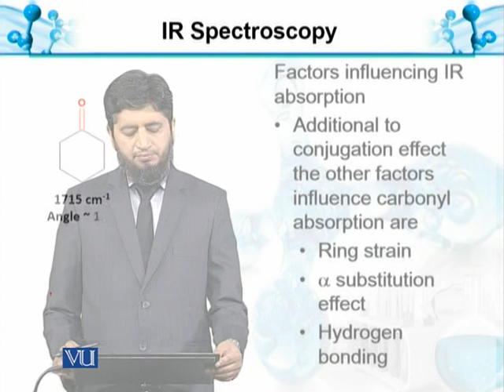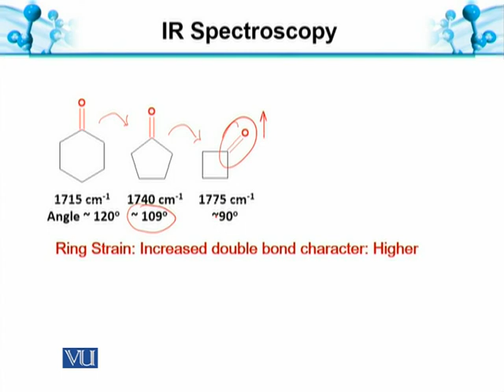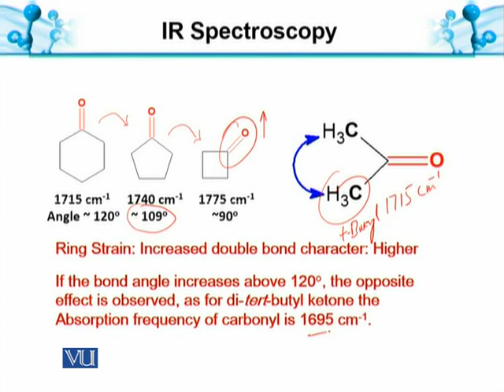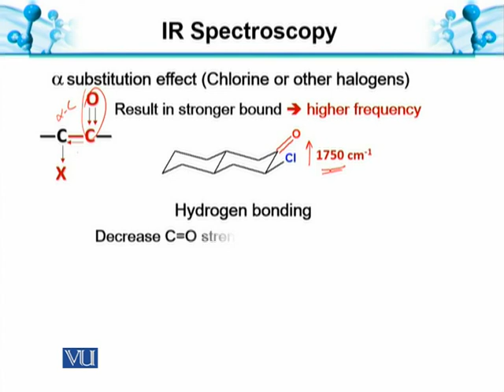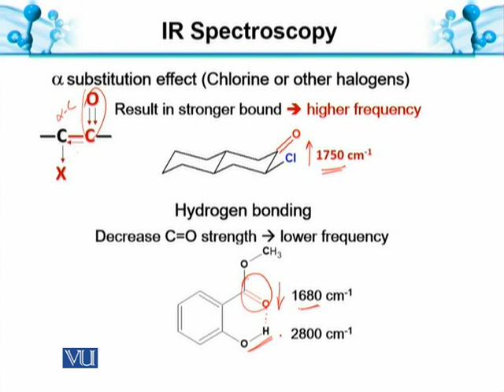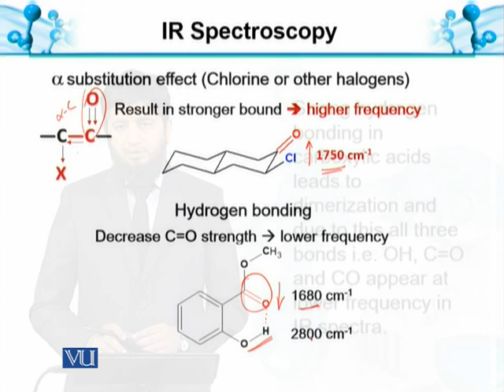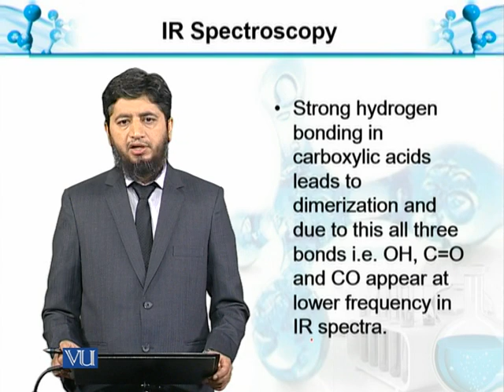Factors influencing IR Absorption 2 | Analytical Chemistry & Instrumentation | BT514T_Topic105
Topic105: IR-Spectroscopy-VI: Factors influencing IR Absorption 2
by Muhammad Jahangir